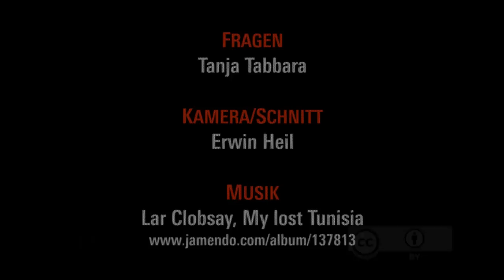Khaled Ali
Was erwarten politische AktivistInnen aus Nordafrika und dem Nahen Osten von der Rosa-Luxemburg-Stiftung?
Drei Fragen an Khaled Ali aus Ägypten, Menschenrechtsanwalt und Mitbegründer der Partei «Brot und Frieden».
Tunis, 9. Oktober 2014